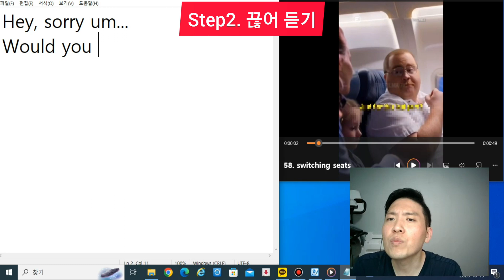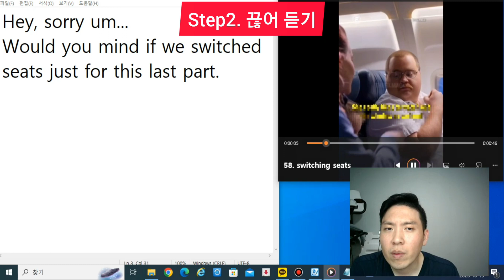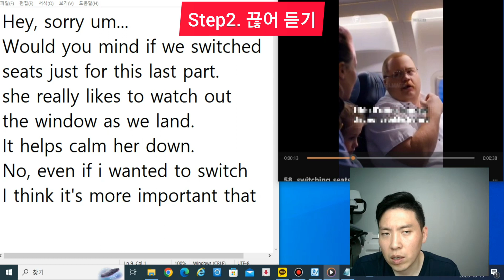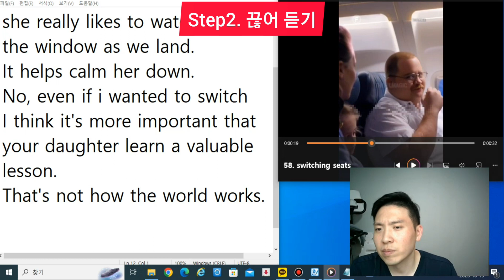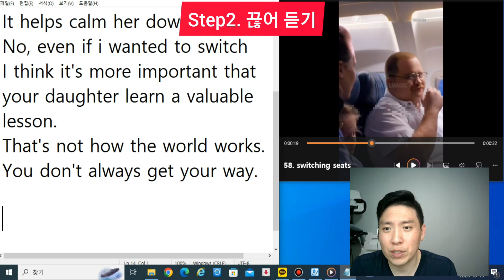[Day127] 아이에게 절대 창가석을 양보하지 않은 아저씨의 사연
1. Would you mind if ~해도 괜찮으실까요?
2. switch seats 좌석을 바꾸다
3. even if 심지어 ~ 한다 하더라도
4. That's how (  ) works : 그것이 ~이 돌아가는 방식이다.
5. get one's way 마음대로 하다

B. SCRIPT
Woman:
Hey sorry, uhm,

would you mind if we switched seats, just for this last part?

She really likes to watch out the window as we land

and it helps calm her down.

Man:
Yeah no, even if I wanted to switch,

I think it's more important that your daughter learn a valuable lesson.

That's not how the world works y'know.

You don't always get your way.